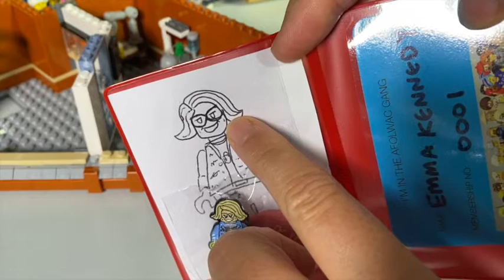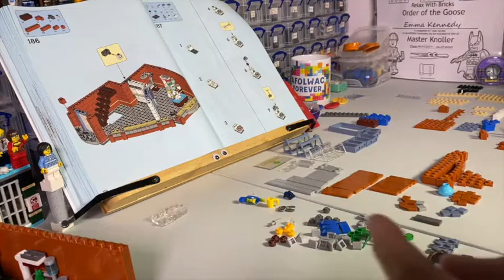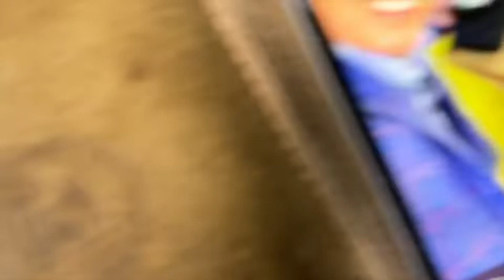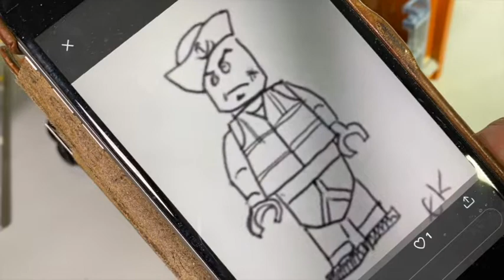Corner Garage Bag 4 part 3 build and review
More lovely details today as we finish the Vet's Office. And Toots gets on the sofa. The naughty scamp.